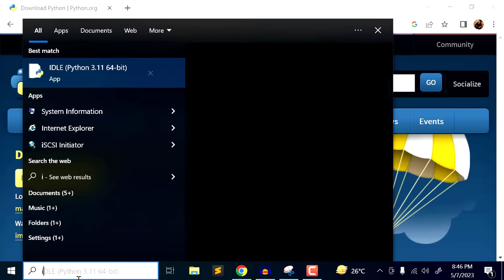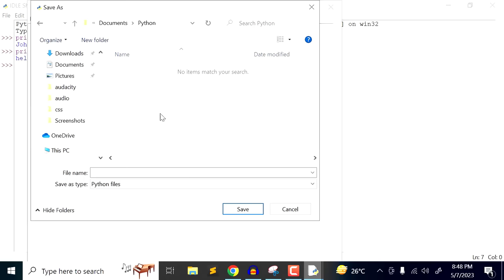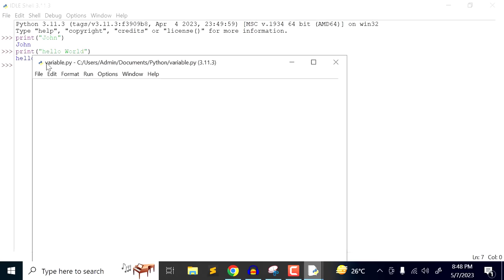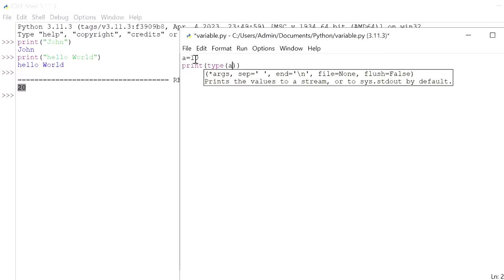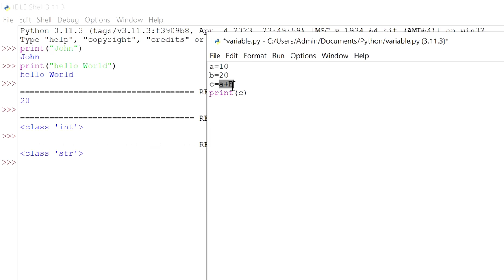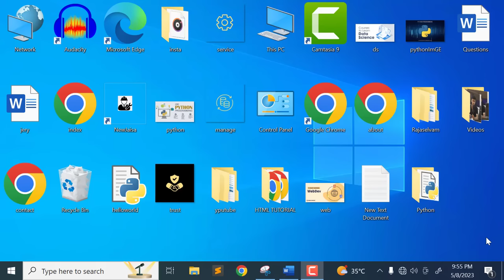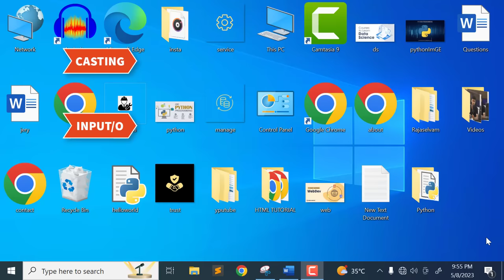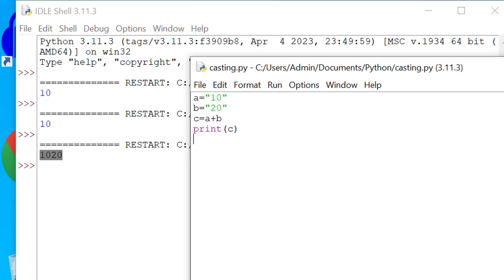Python Tutorial - Python Full Course for Beginners in Tamil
Master Python Programming in Just 10 Hours! Join this comprehensive tutorial where I guide you through the fundamentals and advanced concepts of Python. From variables and data types to functions, classes, and libraries, you'll gain the skills and confidence to code like a pro. Get ready for an immersive learning experience and unlock the full potential of Python!

Table of Contents:
00:00:00  Introduction to Python
00:01:38  Variables and Datatypes
00:09:58  User Input and Casting -
00:31:01  If-else with Boolean Values
00:48:32  if-else with examples
02:21:37  for-loop Explained with Example
03:56:47  Nested for-loop
04:20:23  while-loop Explained
04:45:09  Python Collections -
05:10:01  Functions in Python
05:38:20  Return Keyword in Python
05:57:21  Classes and Objects
06:24:01  Constructor and Self Keyword Explained
07:14:25  Types of Class Variable
07:31:33  Types of Class Methods
07:43:56  Inheritance and its type
08:02:02  Super Keyword in Python
08:14:28  Polymorphism in Python
08:54:03  Encapsulation and Access Modifiers
09:03:16  Exception Handling in Python
09:24:33 File Handling